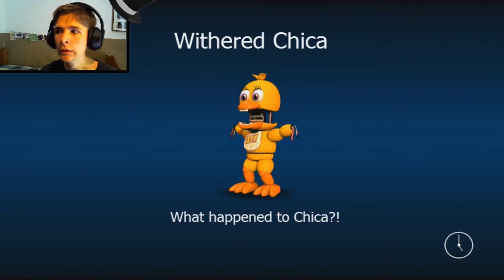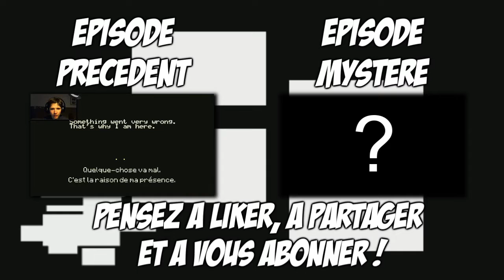FNaF World - Episode 2 - Les plaines de poussières.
Cet endroit est bizarre.